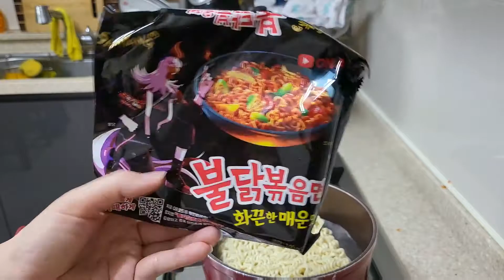[114] THỬ THÁCH ĂN SẠCH DĨA MÌ SIÊU CAY HÀN QUỐC VÀ CÁI KẾT...😭🙏| Hồng Thắm Hàn Quốc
Lần đầu thử thách ăn mì cay nhất hàn quốc cùng nước sốt siêu cay. Ta nói cay chảy cả nước mắt, bùng cả lổ tai.🤦🤦😭😭. Nhưng vị rất ngon.👍👍
Cả nhà hãy thử trải nghiệm 1 lần nhé.😍😍